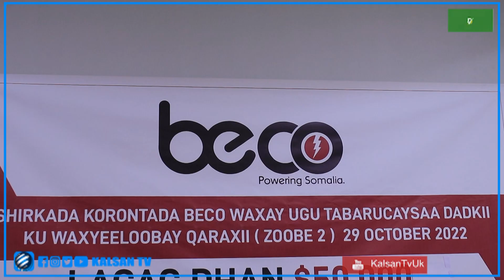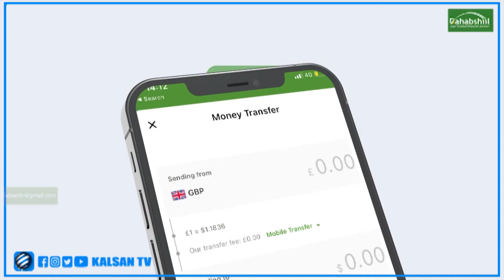Shirkadda Korontada Ee Beco oo Ku Dhawaaqday In $50,000 ugu Deeqday Dadkii.